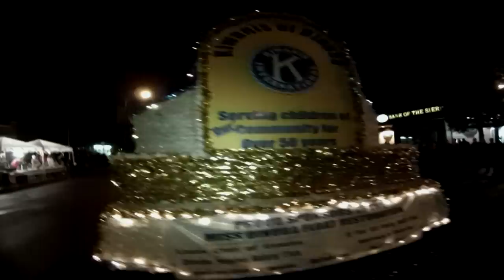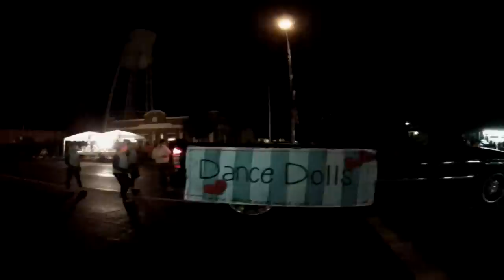Christmas Parade 2012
Dinuba Christmas Parade 2012.
I used a GoPro HD Hero 3 and a Flycam 5000 to film this.